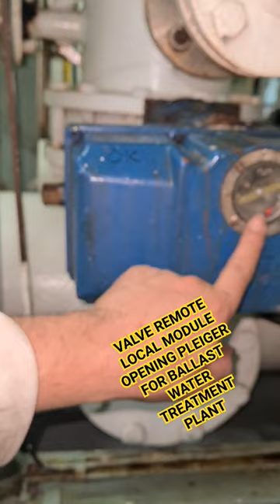VALVE REMOTE LOCAL OPENING FOR WATER BALLAST WATER TREATMENT PLANT, PLEIGER, PAN ASIA, GLOEN PATROL